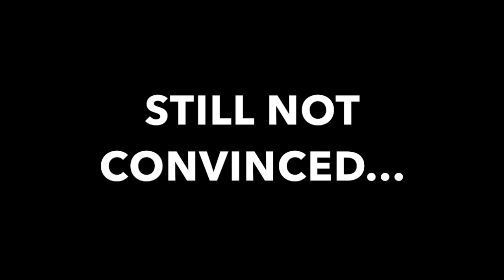Passmores Service Announcement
This is a Passmores Service Announcement about the importance of Exercise.

Music Credit - Eye of the Tiger by Survivor